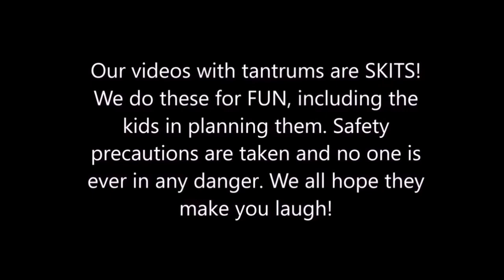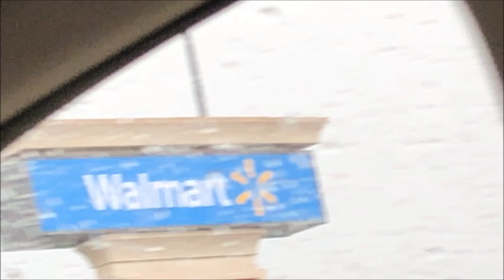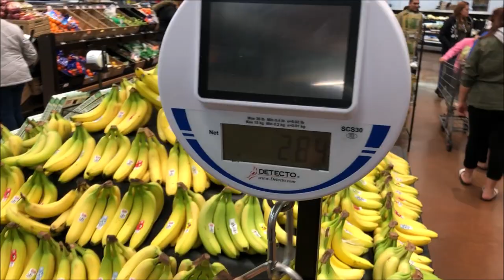Kid Temper Tantrum Wants To Be First For Black Friday At Walmart 2018 [ Original ]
Today is thanksgiving 2018 and oh no, the family ran out of milk. Carole tells Lee to go pick up some milk. Daddy takes the kids to a nearby Walmart that was open for thanksgiving to find some milk.
As daddy and the kids got to Walmart they found a reserved fenced area meant for the black Friday lines. Leland wanted to be the first in line for black friday 2018 at Walmart, but daddy wasn't going to have any of that.
What happens next Leland and Leanna refuse to go home and just want to sit in line all night long? What will daddy say? find out.